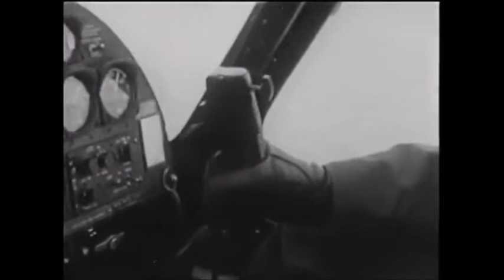Royal Canadian Navy HO4S ASW helicopters aboard HMCS Bonaventure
HMCS Bonaventure was a Majestic-class aircraft carrier, the third and last aircraft carrier in service with Canada's armed forces. The aircraft carrier was initially ordered for construction by Britain's Royal Navy as HMS Powerful during the Second World War.